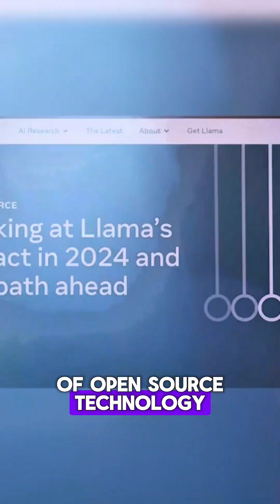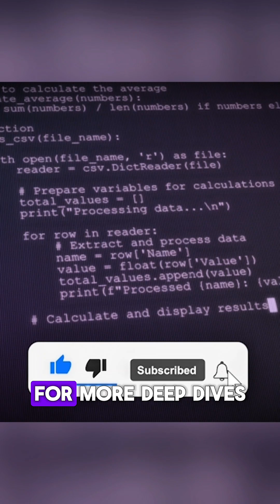Llama Didn't See Qwen Coming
While Meta was publicly championing its Llama AI as the future of open-source, a silent coup was taking place. In the world of AI development, download numbers tell the real story, and the data shows that Alibaba's Qwen model has shockingly overtaken Llama, becoming the new foundation for a huge portion of Silicon Valley's next generation of tech.

This video dives deep into the "Qwen Panic" gripping the tech industry. We explore the hard data showing Qwen's meteoric rise from a rounding error to the most downloaded model, and reveal why developers at companies like Airbnb are choosing it for a simple reason: it's good, fast, and cheap.